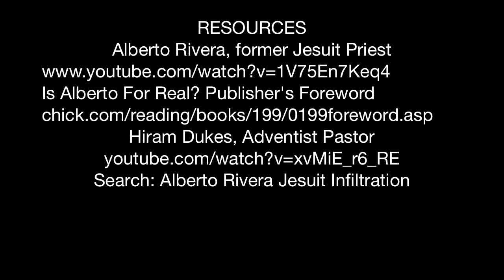Jesuit In The Pulpit, Jesuit Infiltration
If your pastor is one, don't expect him to jump up and declare it. But there are some tell-tale signs, and they are not usually doctrinal issues. Watch this video to find out how to recognize a Jesuit in the pulpit. For my exclusive messages and sermons check out my subscriber-based channel